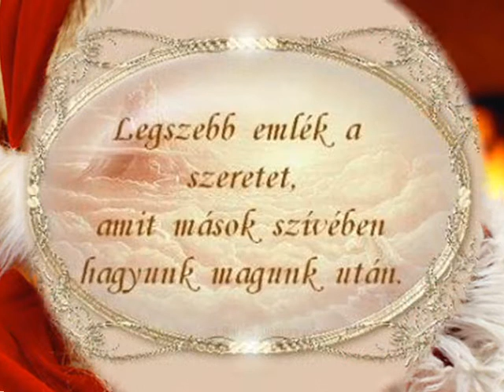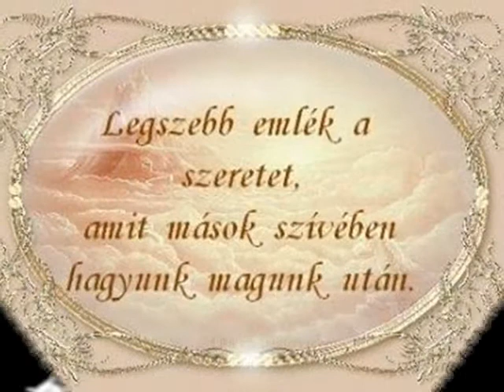Télapó köszöntő... Írta, előadja: Helena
Kedves Gyerekek!

Írtam helyettetek a Télapónak! Remélem nem bánjátok...
Mikor meglátogat majd benneteket, Ti is örvendeztessétek meg egy szép dallal.
Figyeljétek meg, hogy a szeme mily huncut módon mosolyog majd Reátok.
Legyen szép az estétek!